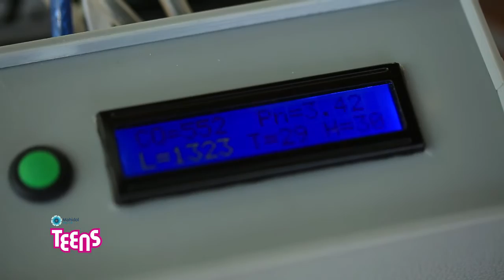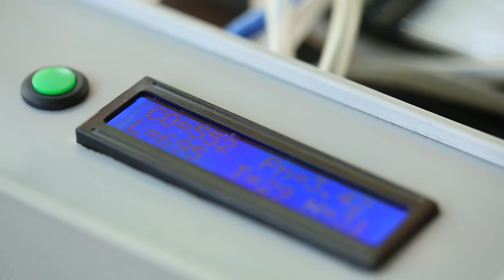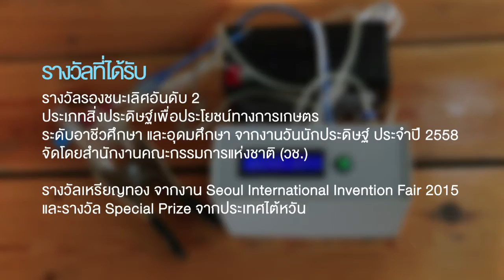เครื่องวัดการดูดซับคาร์บอนของต้นไม้ นวัตกรรมเพื่อสิ่งแวดล้อม | ฉายแวว [by Mahidol]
เครื่องวัดปริมาณการดูดซับก๊าซคาร์บอนไดออกไซด์ของต้นไม้ ผลงานของ ณัฐ นักศึกษาระดับปริญญาโท คณะสิ่งแวดล้อมและทรัพยากรศาสตร์ มหาวิทยาลัยมหิดล เป็นสิ่งประดิษฐ์ที่ใช้ประโยชน์ได้ถึง 3 ด้าน ทั้งด้านงานอนุรักษ์สิ่งแวดล้อม งานวิจัย และการทำเกษตรในโรงเรือน

ผลงานฉายแวว โดย:
ณัฐสุดา คำปา (ณัฐ)
นักศึกษาระดับปริญญาโท คณะสิ่งแวดล้อมและทรัพยากรศาสตร์ มหาวิทยาลัยมหิดล

พิธีกร:
ธันยา เลิศสินธวานนท์ (โม)
นักศึกษาชั้นปีที่ 4 วิทยาลัยดุริยางคศิลป์ ม.มหิดล

รายการที่นำเสนอผลงานที่น่าสนใจของนักศึกษามหาวิทยาลัยมหิดล ในรายการฉายแวว ทาง YouTube : Mahidol Teens